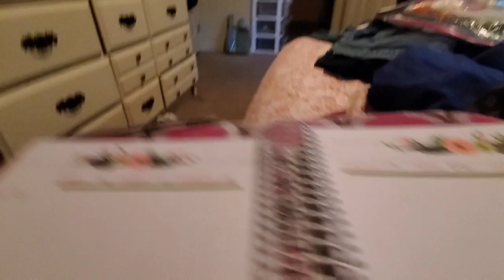PWM march 16 to 22